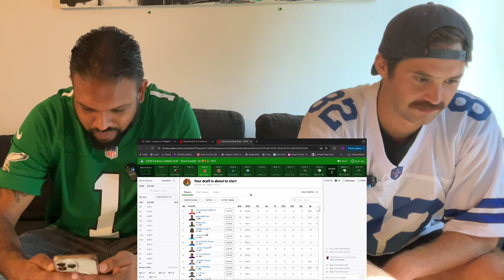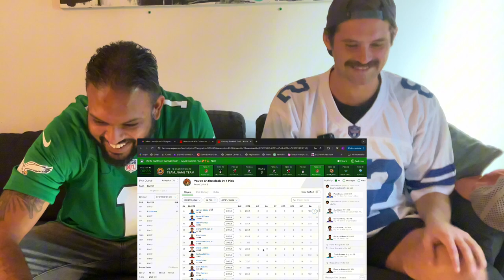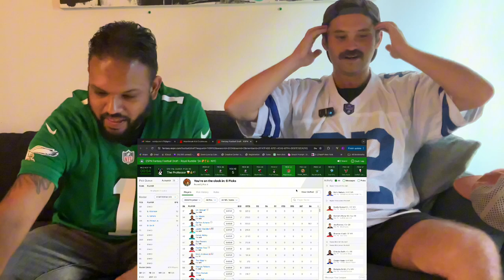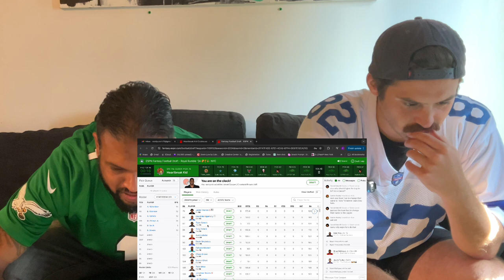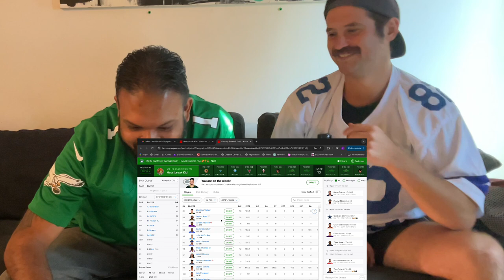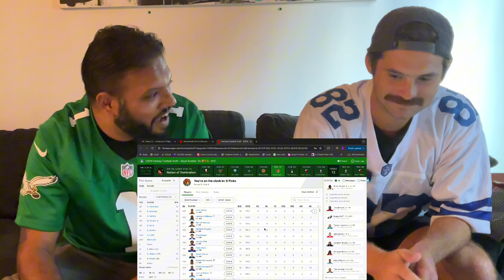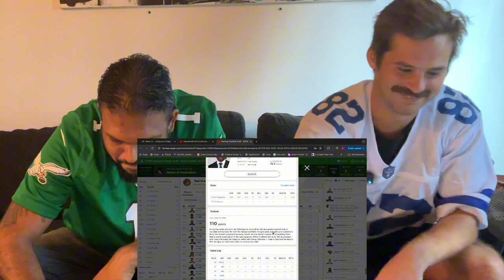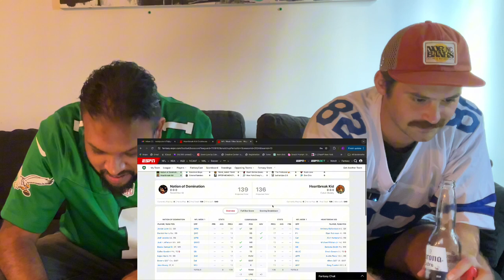WWS Group Therapy EP 20 - Fanasty Football Draft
We know Fantasy is spelt incorrect. In This episode watch us draft teams for our league and see the frustration, ups and down through the draft. There's always that one team owner that ends up throwing wrenches in everyone plans screwing up the draft. Check out the full episode for full context on Youtube or Rumble @WeekendWarriorsStudios.